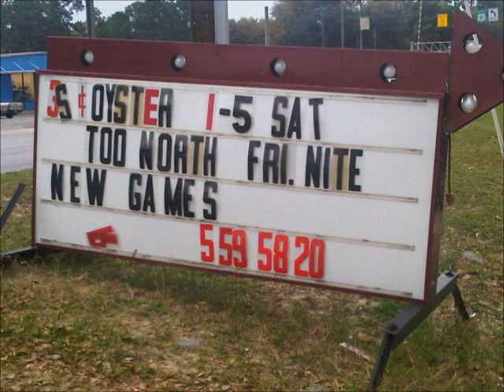Slippin' Into Darkness Too North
Too North covers Slippin' Into Darkness. Jack Lindauer is featured on vocals. Other members include David Williams on Guitar, Tim Teasley on Keys, Mike Tudor on Drums and Chris Falcon on Bass.